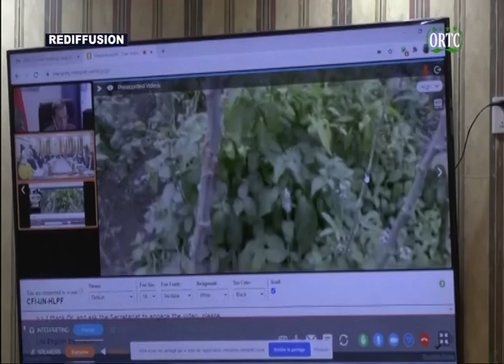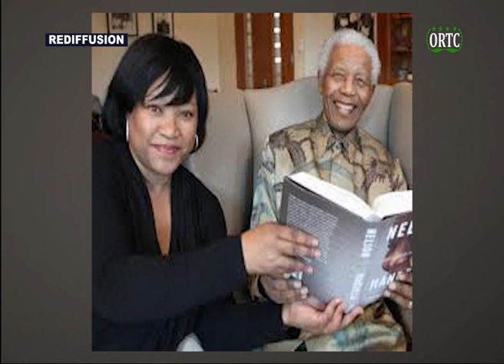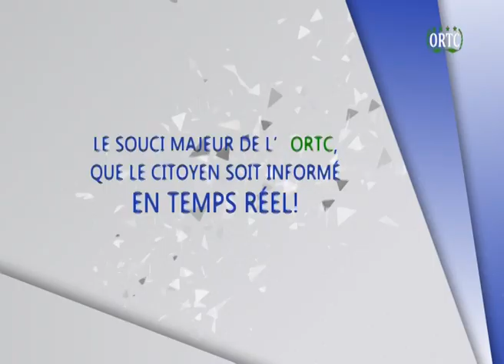ORTC TAARIFA HABARI 20 07 2020